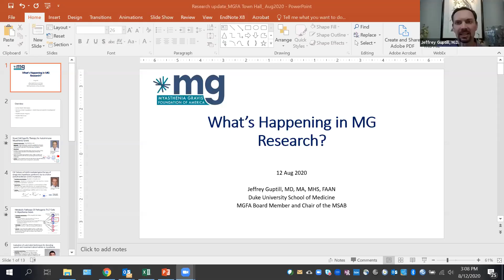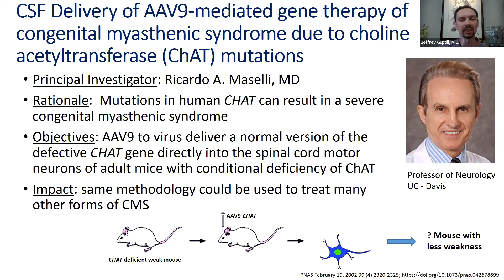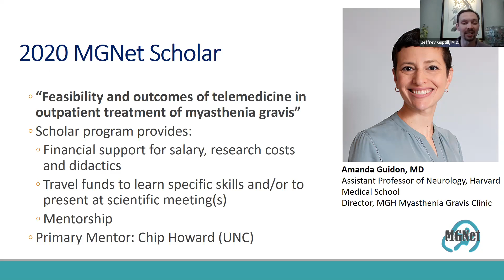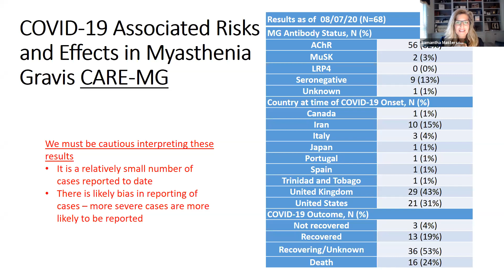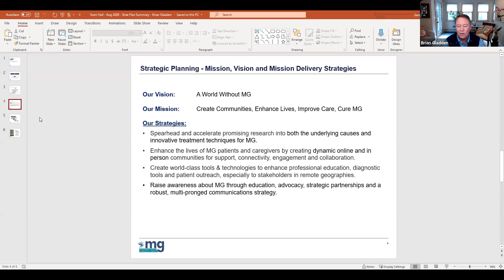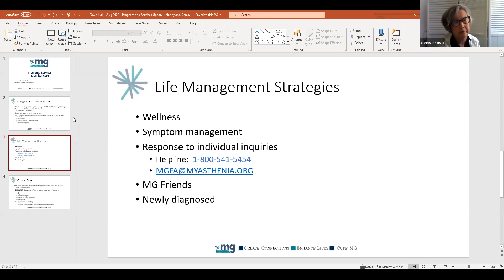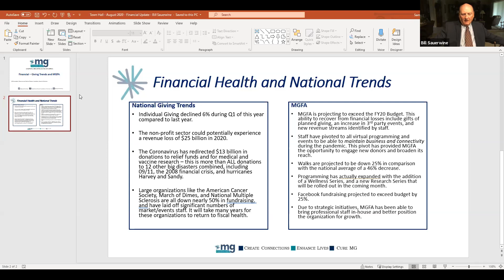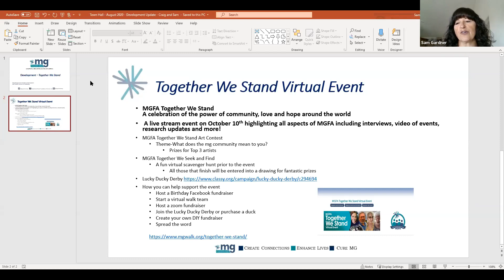MGFA Town Hall Virtual Meeting #1 – August 12, 2020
MGFA Town Hall meeting provides latest MG research updates from Dr. Jeff Guptil and highlights from the MGFA Strategic Plan given by executive board members Brian Gladden and Nancy Law. This meeting took place on Wednesday, August 12, 2020.